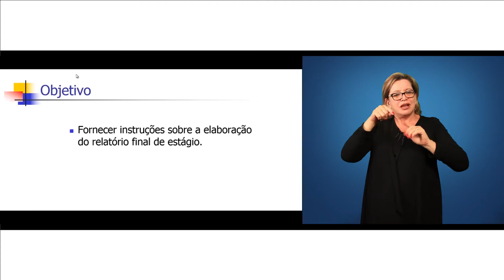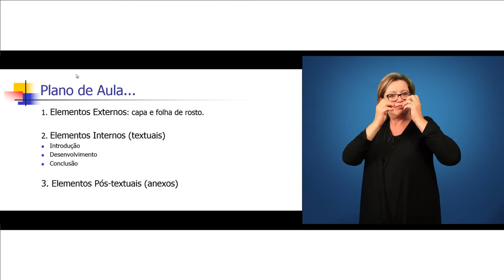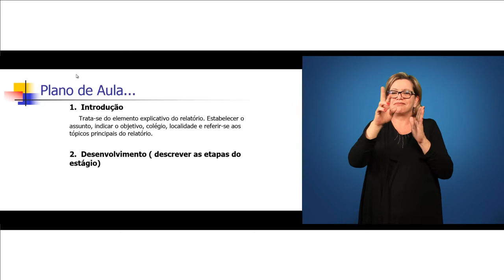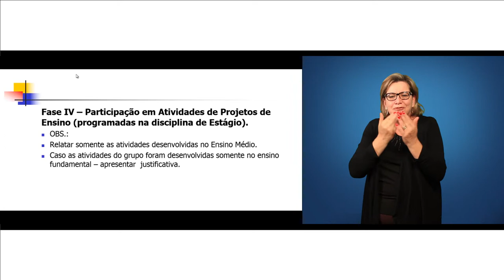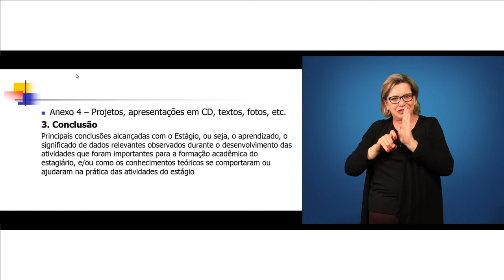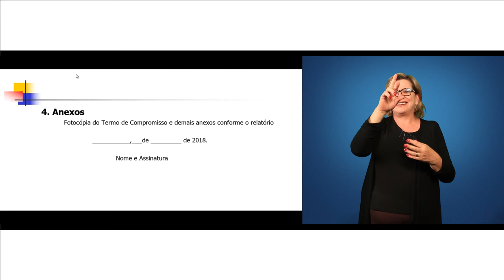[LIBRAS] Estágio em Ciências Biológicas - Unidade 3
Interpretação de Libras na disciplina de Estágio com os professores: Eliane Strack Schimin e Marcelo Costa para o curso de Ciências Biológicas. Unidade 3